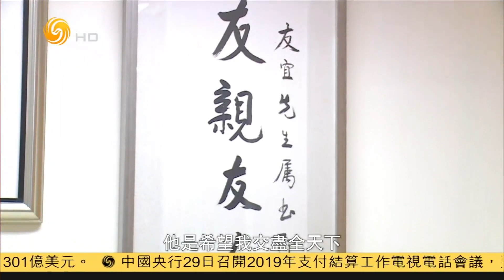《問答神州》當“神探”變身新北市長:專訪台灣新北市長侯友宜(下) 20190329